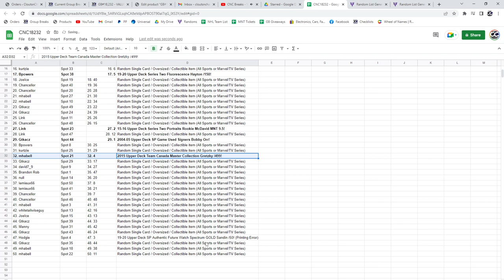Bobby Orr Auto Chancer Break - C&C GB #18,232